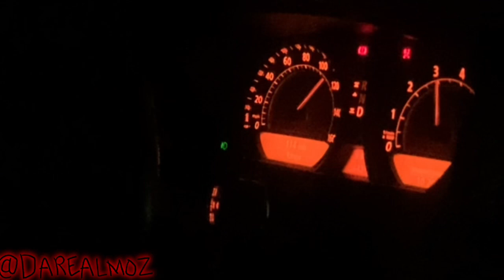I went to a CAR MEET! Pontiac g8 gt was SLIDING!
Leave a comment on videos you want to see